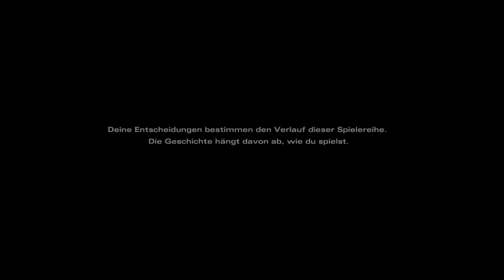The Walking Dead - Die Letzte Staffel = live angezockt